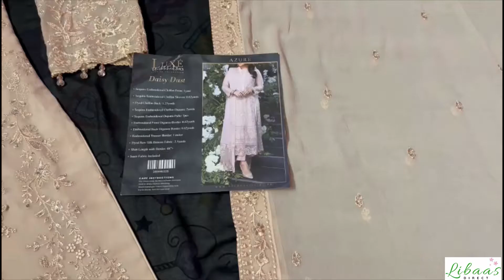DAISY DUST AZURE LUXE COLLECTION ORIGINAL STITCHED PAKISTANI DESIGNER BRANDED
crimson
maria b
sobia nazir
suffuse
asim jofa
zaha
nureh
anaya by kiran chauhdry
emaan adeel
noor by saadia asad
zainab chottani
indian dress
trouser suits